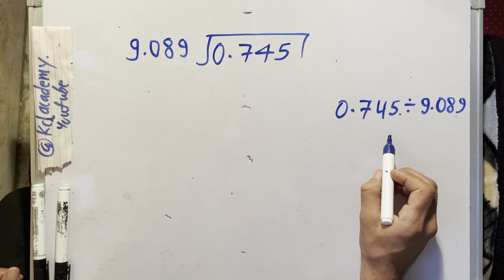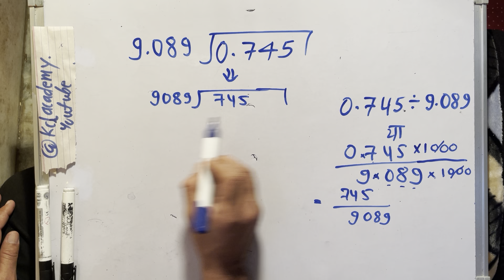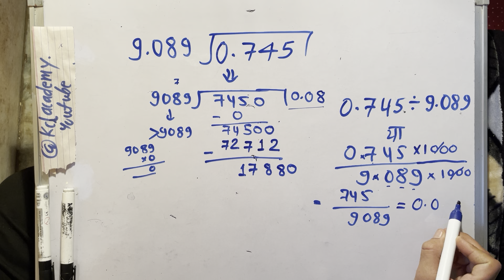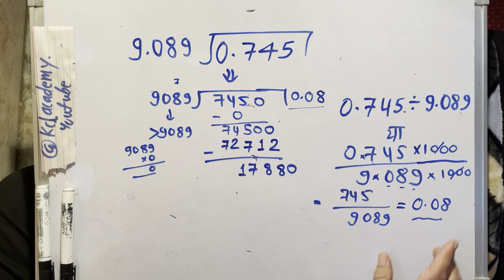0.745 divided by 9.089 | divide kaise karte hain | bhag karna sikhe (in Hindi) | Surendra Khilery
0.745 divided by 9.089 | divide kaise karte hain | bhag karna sikhe (in Hindi) | Surendra Khilery .